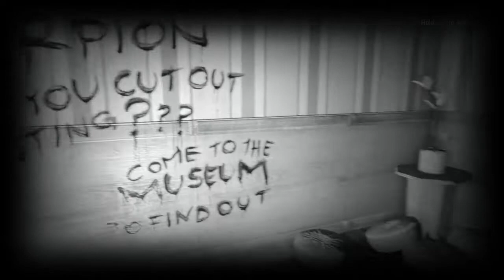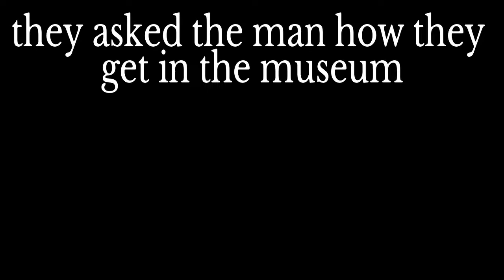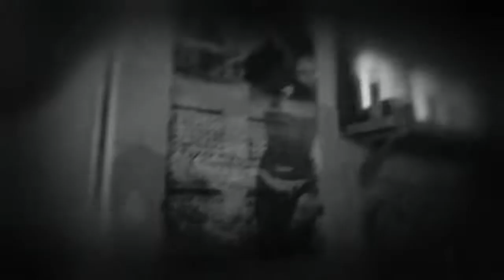Dying light rp awakening season 1 episode 6 amnesia humble receeding